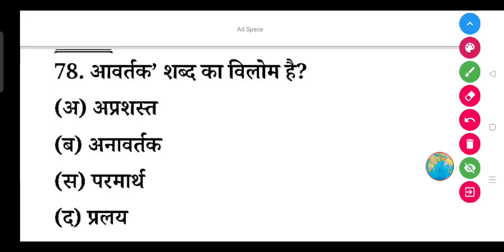'आवर्तक' शब्द का विलोम क्या होता है?